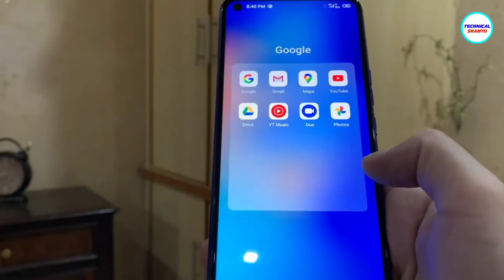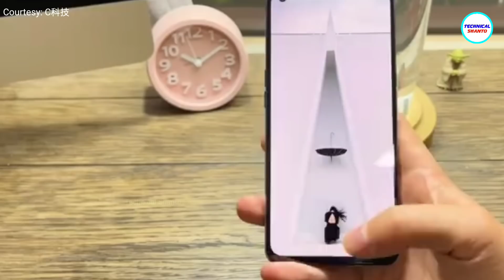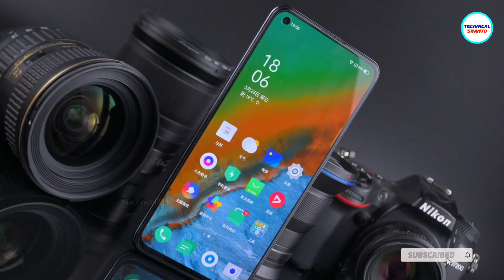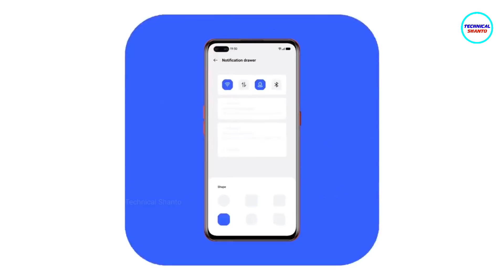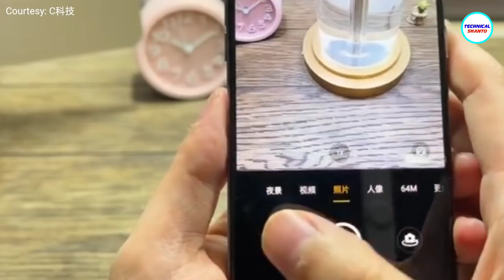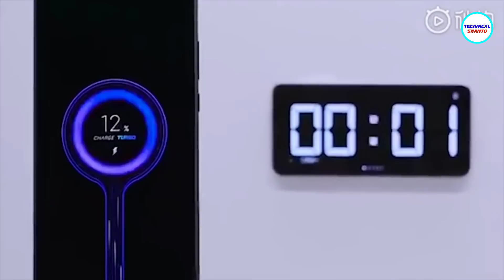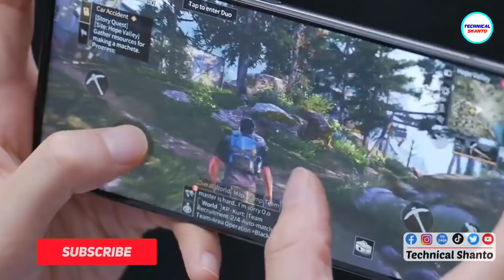Realme GT Neo 5G Details Review | বাজেটের মধ্যেই ফ্লাগশিপ ফোন!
Realme GT Neo Details Review in Bangla | Technical Shanto

Realme officially launched Realme GT Neo smartphone with 64MP, 120hz  Super AMOLED Display and new beautiful rear panels - in China. In this video i will talk about  Realme GT Neo mobile Phone's Full Details: specifications, Camera, design, features, battery, Charging, processor & expected price in Bangladesh.

Courtesy: Digital Chat Station, C科技, VideoWaliSarkar & More